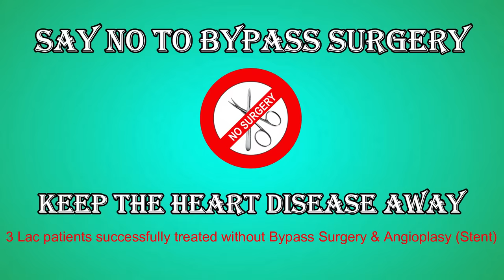Loose Motions - How to manage Naturally at Home? | By Dr. Bimal Chhajer | Saaol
Diarrhoea/ Loose stools is a common problem almost everyone suffers from it at some point of their life or the other. It's important to understand the ways to help manage diarrhoea easily at home so as to avoid any complications. In this video Dr. Bimal Chhajer (MBBS, MD) tells about the different ways by which diarrhoea can be managed easily at home.

Saaol is a non-profit organization focused at providing non-invasive cardiac care to patients all across the world.
Dr. Bimal Chhajer (MBBS, MD) is a pioneer in the field of non-invasive cardiology. He is a lifestyle and heart care expert and is passionate to create awareness regarding heart care by appropriate nutrition and lifestyle modifications.